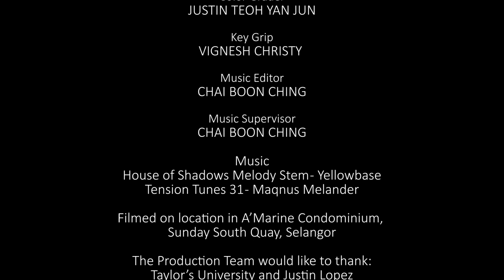Mémoire - Short Film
A short film proudly presented by Jump Productions.